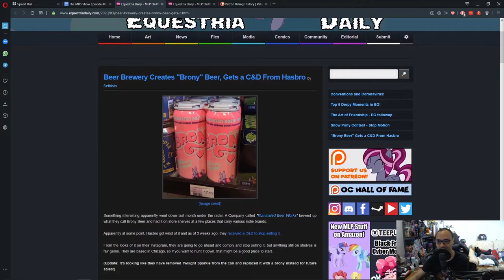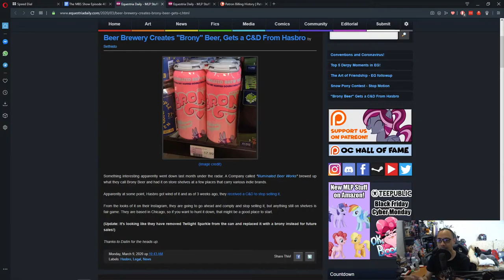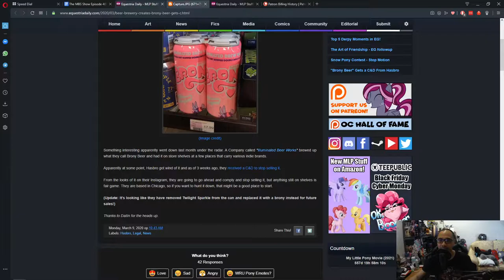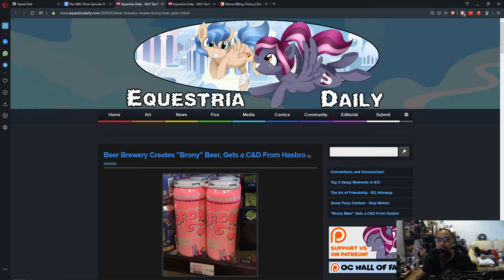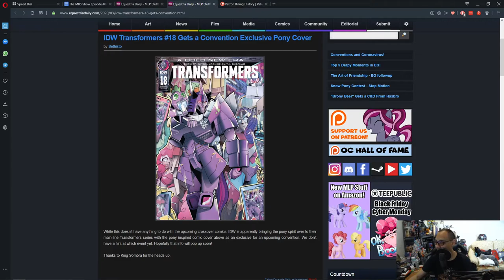The MBS Show Episode 407: Haven't Heard That In A While